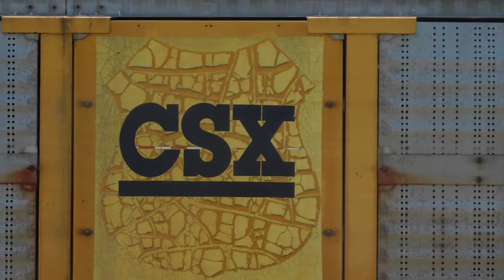A day of Railfanning in Rochelle Illinois ft Centerbeam gaming and trains and a bunch of cool trains